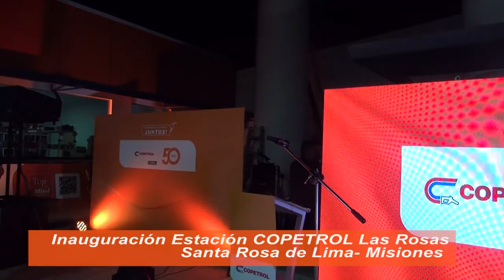Acto Inaugural Copetrol Las Rosas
Acto Inaugural Estación de Servicios Copetrol Las Rosas, el 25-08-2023 en Santa Rosa de Lima, Misiones, Paraguay